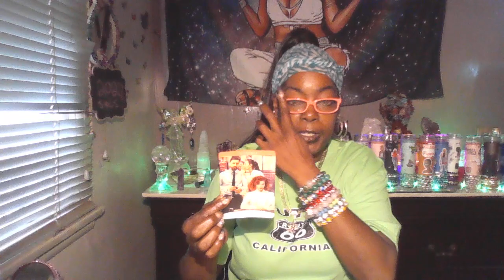divine feminine: They're trying to reap what you've sown and it's time to SPEAK UP!!!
Call in Love Package $33.33
Come 2 Me My Money Package $33.33
7 Chakra Stones $28.00